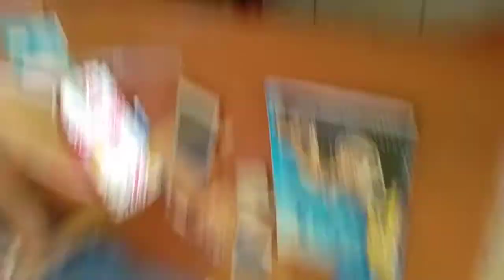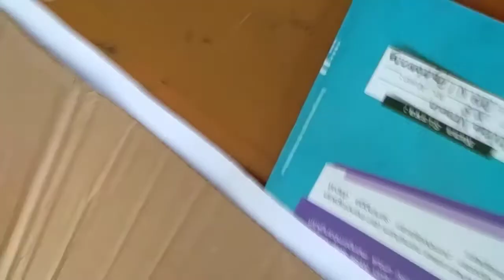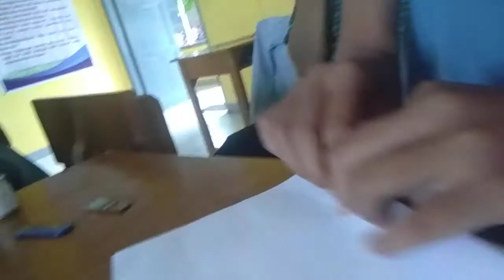LAGI VIRAL CARA MEMBUAT TAS PALING CANTIK DARI KERTAS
BUNGA ANGGREK
Selingkuh
Sayang
Ditinggal Rabi
Bojo Galak
Pikir Keri
Jerit Atiku
Meraih Bintang
Bojo Galak
Deen Assalam

Nella Kharisma Ninja Opo Vespa mp3 (New)
Kolam Susu mp3
Loro Ati mp3
 Baper mp3
 Bilang I Love You mp3
 Cinta di Pantai Bali mp3
Jejakmu mp3
 Mumet Karo Gantengmu mp3
Ojo Nguber Welase mp3
 feat Mahesa Kebelenggu mp3
 Titip Kangen mp3
 Polisi mp3
 Suket Teki mp3
 Lagista Sukirman mp3
Lagista Tewas Tertimbun Masalalu mp3
 Lagista Anak Konco Dewe mp3
 Bojoku Digondol Bojone mp3
 Buat Apa Susah mp3
Cinta Yang Sempurna mp3
Cintaku Kau Telantarkan mp3
 Basah Basah mp3
 Kimcil Kepolen mp3
 Lungset mp3
 Maharena mp3
Siswa Siswi SMA N 1Pagerbarang
VIDEO DAMAR WULAN NGARIT EPISODE 2
VIDEO CUACA SANGAT EXTRIM ORANG KE BAWA ANGIN
video dangdut palapa sedekah laut
tendangan malaikat siswa sma
balasan Surat cinta drama surat cinta buat boy
go to bali wisata pantai pandawa
 bali wisata pantai kuta Bali
 wisata pantai tanjung benoa
wisata pantai sanur
 Bali wisata pantai tanah lot
Bali wisata Pantai Nusa Dua
Bali panta pandawa
pantai kuta goa jatijajar
pantai tanah lot pantai sanur
pantai kembaran pantai
pai pantai ayah pasar joger bali
pasar seni sukowati pasar kurnia jati
pasar dewata pasar tradisional bali
 pantai teluk penyu pantai nusakambangan
pantai pasir putih
 Pantai Nusa Dua Bali Pantai Jimbaran
bali Pantai Karma Kandara
Pantai Virgin Karangasem Bali
pantai parang tritis
pantai karang bolong
pantai indah keren Drama yang menceritakan kekecewaan
 Drama yang menceritakan kelucuan Perpaduan
antara drama komedi & drama
 tragedi Drama yang dialognya dinyanyikan & diiringi dengan
musik Drama yang dialognya ducapkan & diiringi
dengan musik Drama yang menyerupai dagelan,
 bakal tetapi tidak sepenuhnya drama tersebut
contohnya dagelan Tipe
drama yang lebih menonjolkan gerak,
para pemainnya tidak mengucapkan sebuah dialogpun,
 tetapi dengan melakukan beberapa gerakan.
Perpaduan antara seni
drama dengan seni tari.
pantai keren habis surat
cinta starla drama Ande - ande lumut
drama Ande - ande lumut lumut ande - ande
cerita unik bikin baper drama sangkuriang
sangkurian drama drama bahasa inggris bikin nangis
 drama terlucu di dunia drama terkeren di dunia dunia

drama dunia bahasa inggris inggris bahasa internasioanl
drama frozen drama bikin baper
baper tau Sepatu Cinderela putri yang terbuang
erita putri yang tertukar
surat cinta starla keren habis surat cinta starla
drama Ande - ande lumut drama Ande - ande
lumut lumut ande - ande cerita unik
bikin baper drama sangkuriang sangkurian
 drama drama bahasa inggris bikin nangis drama
terlucu di dunia drama terkeren di dunia dunia
 drama frozen drama bikin baper baper tau Sepatu
Cinderela putri yang
terbuang
bang jali
chanellbang jali
ahmad hozali
ahmad Ghzali
ahmad ghozali
jali
abangjali
FILM G30 S/PKI cerita putri
 yang tertukar JARAN
 GOYANG DITINGGAL
RABI BOJO KETIKUNG
BOJO GALAK KONCO MESRAH PRIA ISTIMEWA
CARA MEMBUAT ANAK
CARA MEMBUAT KETURUNAN
CARA MEMBUAT MAINANAN DARI BAMABU
CARA MENUMBUHKAN RAMBUT DARI MINYAK KEMIRI
CARA MENUMBUHKAN RAMBUT DARI DAUN JAMBU BIJI
CARA MENUMBUHKAN RAMBUT DARI JAMBU KRUKUT
CARA MENUMBUHKAN RAMBUT DARI LIDAH BUAYA
CARA MENUMBUHKAN RAMBUT DARI  DARI LIDAH SINGA
CARA MENUMBUHKAN RAMBUT DARI  MACAM
CARA MEMBUAT SEBLAK ENAK
CARA MEMBUAT SEBLAK BLEDEK
CARA MEMBUAT SEBLAK MANTUL PEDAS
thyan aschootika
CARA MEMBUAT SEBLAK GILAALL
CARA MEMBUAT SEBLAK ATIS DINGIN
CARA MEMBUAT SEBLAK PANAS SUPER HOT
CARA MEMBUAT SEBLAK ACUR BIKIN MELER